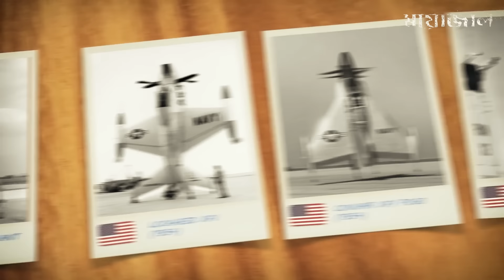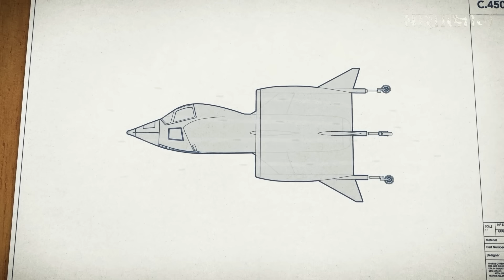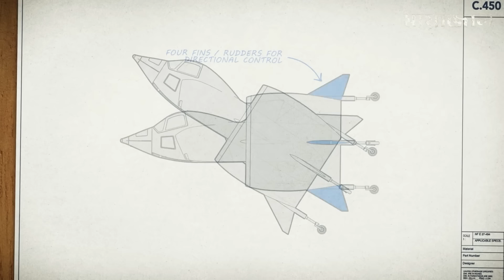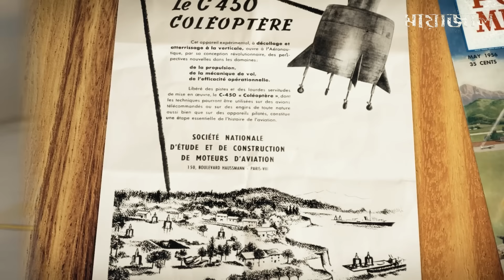কেন এই প্রজেক্ট কে গোটা পৃথিবী থেকে গোপন করা হচ্ছে ?